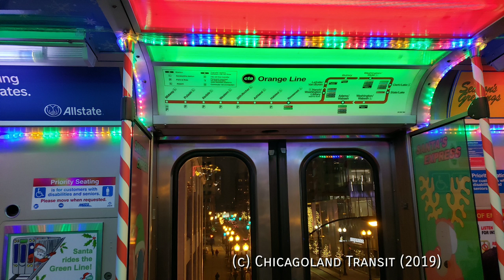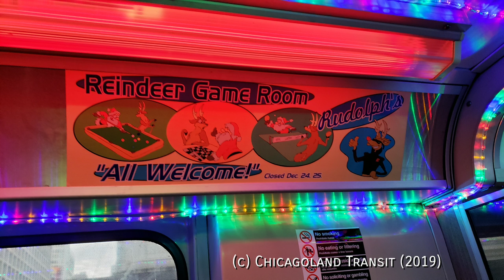CTA 2019 Holiday Trains - Music Video & Action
Here's a Christmas present for all of you:  A 24 minute compilation of this year's Holiday Train and Elves Workshop Trains.

Special thanks to all CTA employees in this video and all they do for our city!

"Give Love on Christmas Day"

Join our Chicagoland Transit Discord Community today!  Meet other transit enthusiasts from Chicago, NYC, and beyond.  Keep up to date with live updates and transit news for CTA, Metra, Pace, MTA, and so much more.